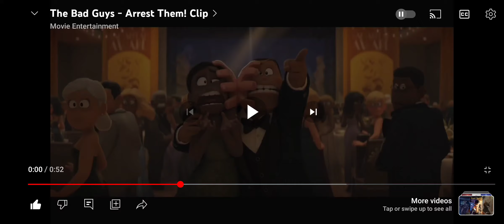WHAT DO WE DO TO WINNIE THE POOH BLOOD AND HONEY FANBRATS?